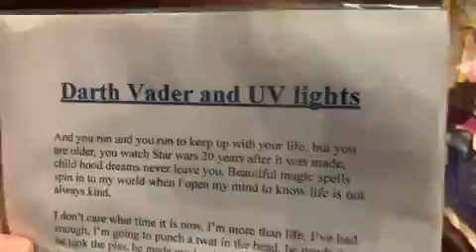Darth Vader & UV lights